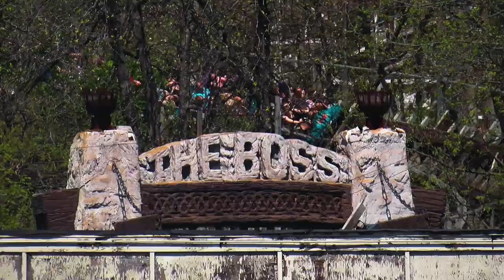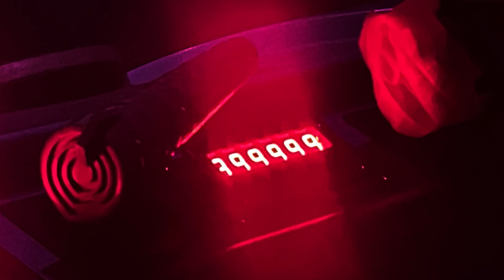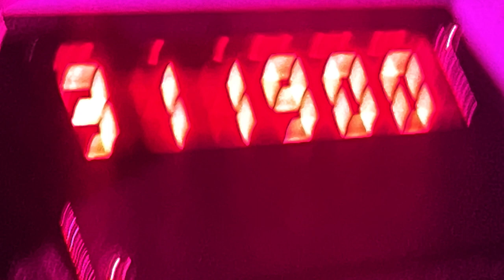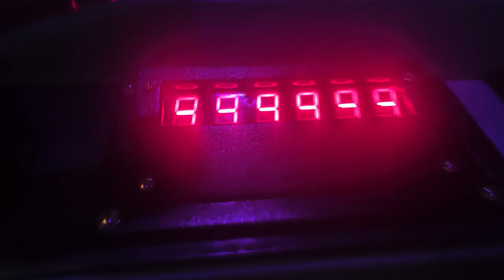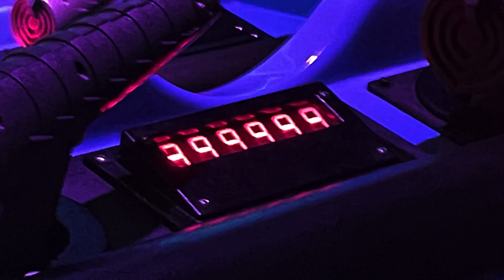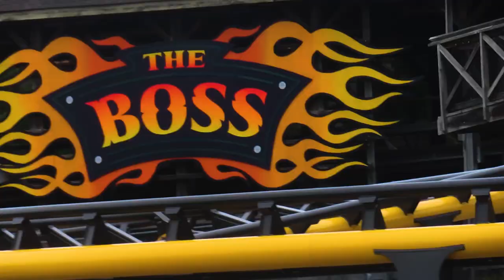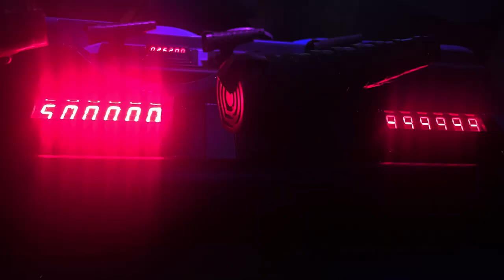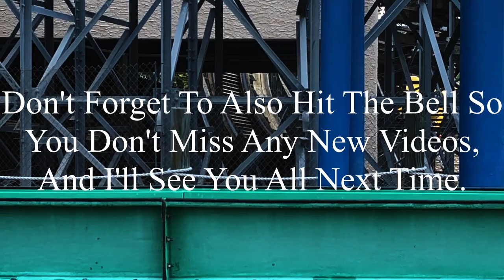Summer has Started: Six Flags St. Louis 5-4-2024/5-5-2024 Vlog